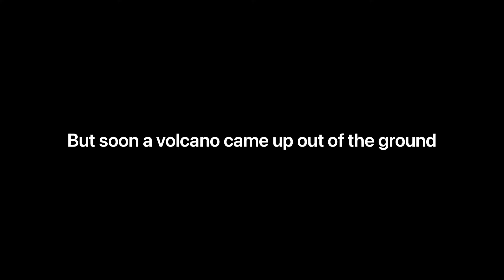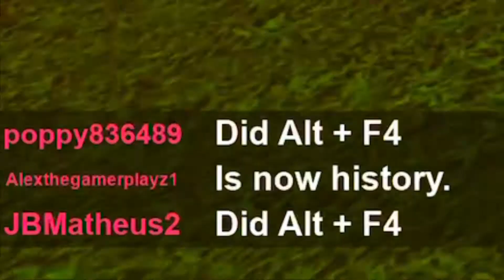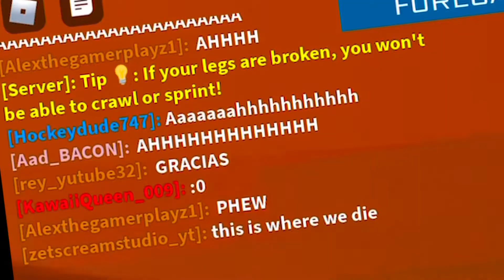The volcanic survival experience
Thxs